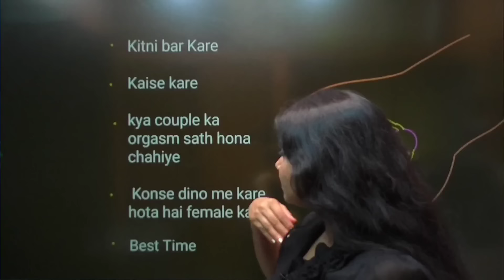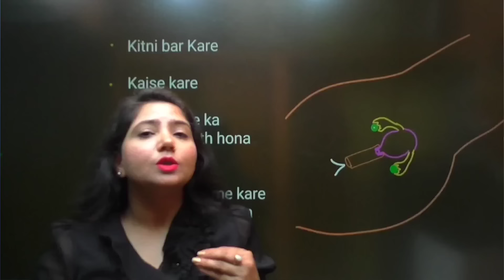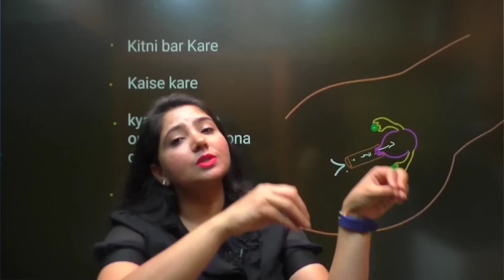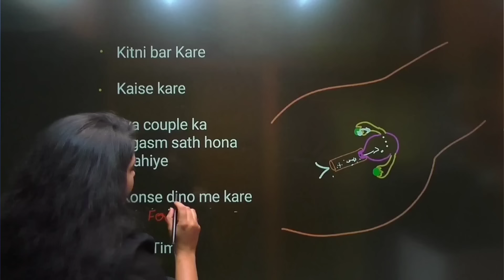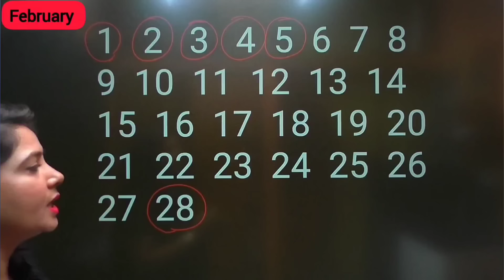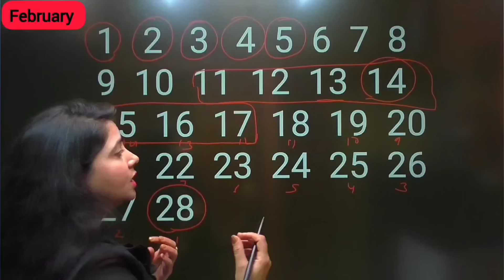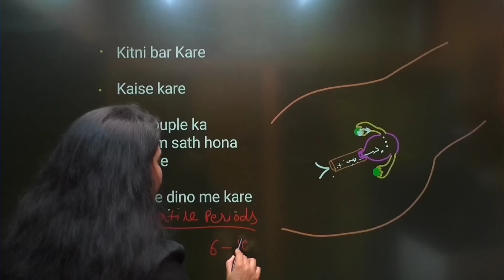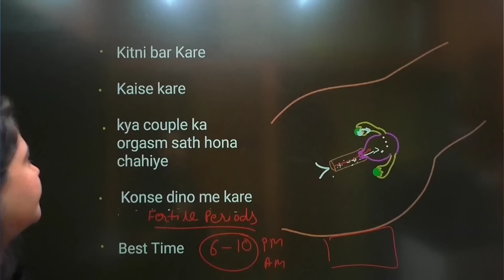जल्दी बच्चा चाहिए तो कैसे करें ? कितनी बार करें ? सर्दी या गर्मी में ?